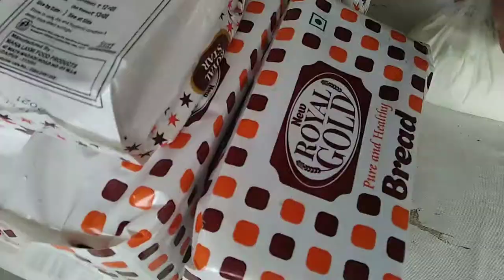Naariyal Chil Diye😋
aaj mummy ji ne samosa kachuri kio party di aur usme majaa aa gayaa